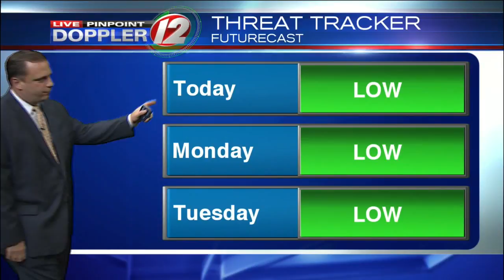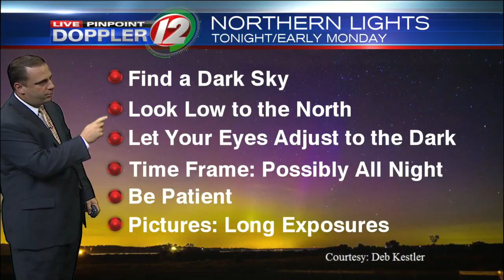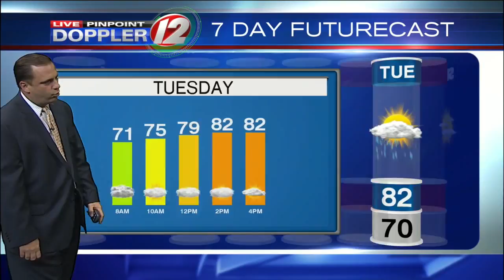Live Pinpoint Doppler 12 7Day Futurecast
T.J. Del Santo's Live Pinpoint Doppler 12 7Day Futurecast from 7/16/2017.  Dry this evening and Monday.